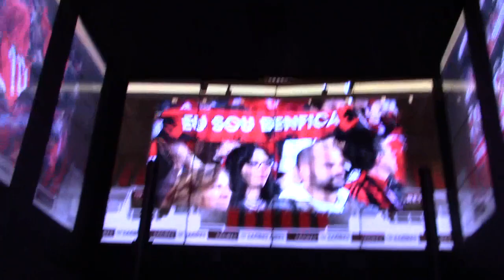PASSEIO AMIGOS DO GOLO VISITA ESTÁDIO DA LUZ 20 5 2023 5